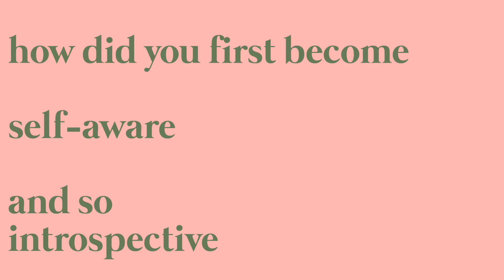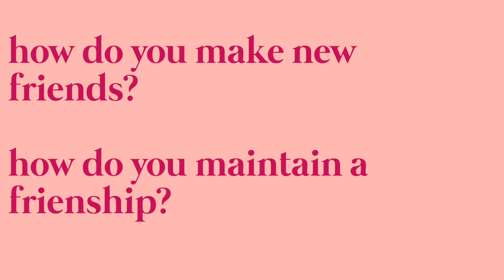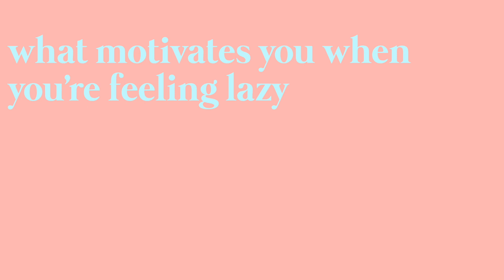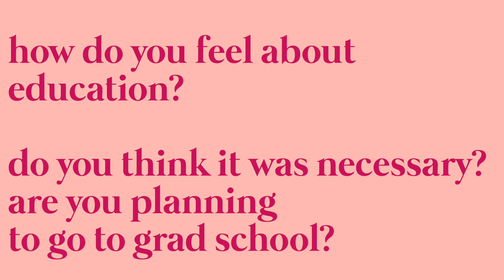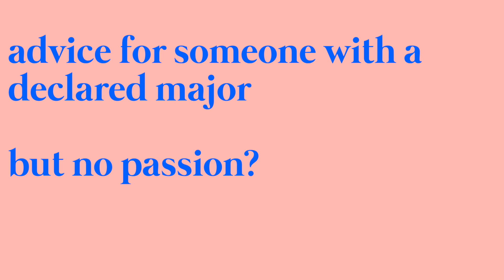Q&A | self-awareness, motivation, comparison/envy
» ON MYSELF

Blouse/shorts
Thrifted

Earrings
Urban Outfitters

☺ Edited by Amy Lee ☺

☺ CAMERA & LENS
☛ Canon M6
☛ Canon EF-M 11-22mm